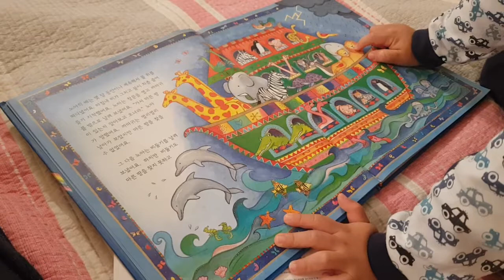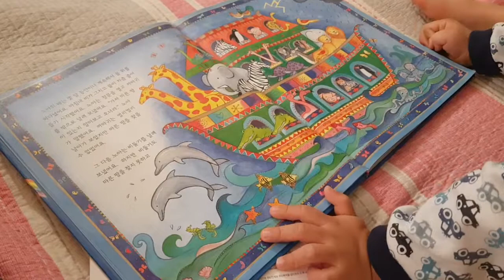2019-09-12 동물 이름 대기